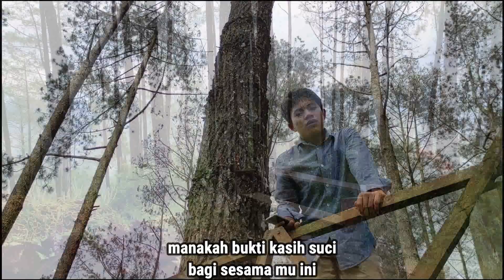Tertagih Janji MB 386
Kali ini Mo Tatno Jlegong mempersembahkan karya orang muda katholik Bukittinggi , yang membawakan lagu Madah Bakti No 386 yang berjudul Tertagih Janji. Lagu ini dinyanyikan oleh Jogik dan diaransemen oleh Andi Sitanggang.
Selamat Menyaksikan.